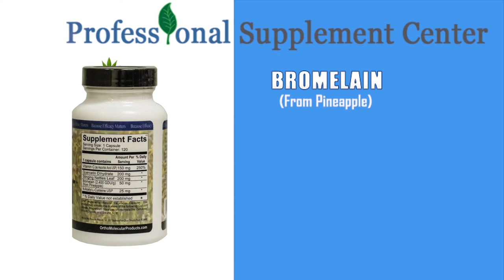Natural D Hist by Otho Molecular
Ortho Molecular's natural d-hist and how it can help alleviate your allergy symptoms.

Hundreds of satisfied customers have confirmed that Natural D-Hist is extremely effective in relieving common allergy symptoms, allowing them to enjoy the outdoors once again.